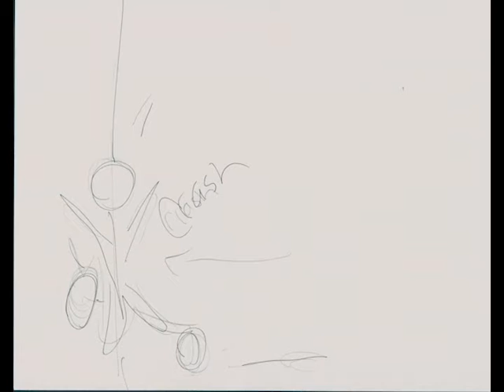Maria"Santi"Prentice_Assignment6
Maria "Santi" Prentice
IFDM300 002